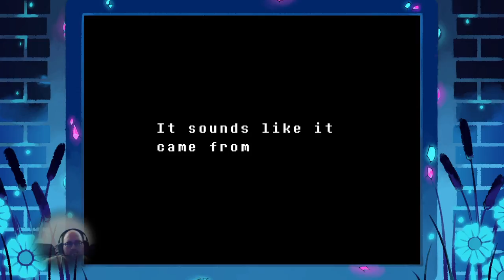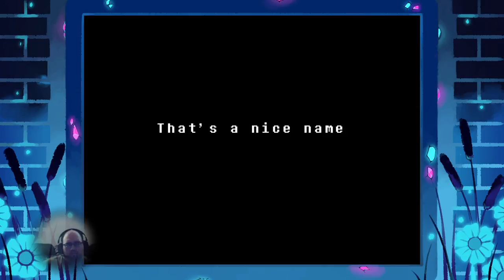K27 Plays: Undertale pt 3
Zeke stays determined and continues his adventure.